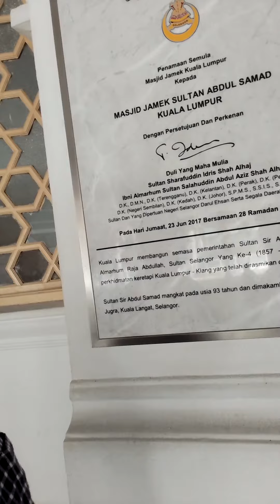MASJID JAME' SULTAN ABDUL SHOMAD MALAYSIA